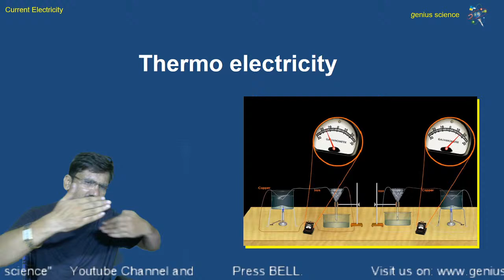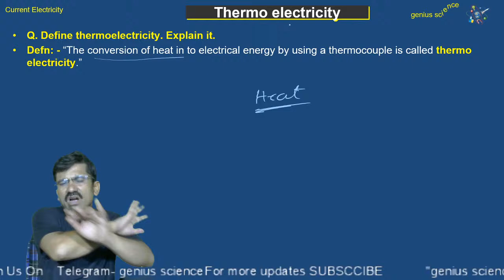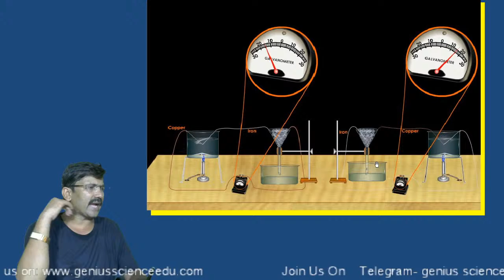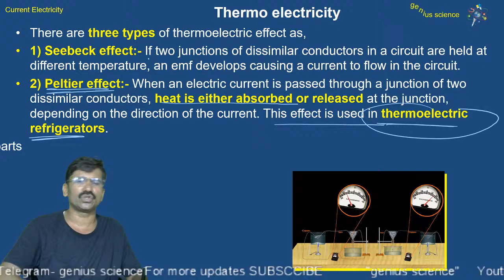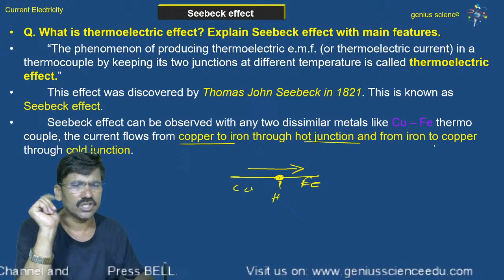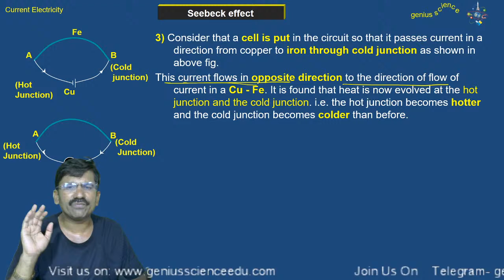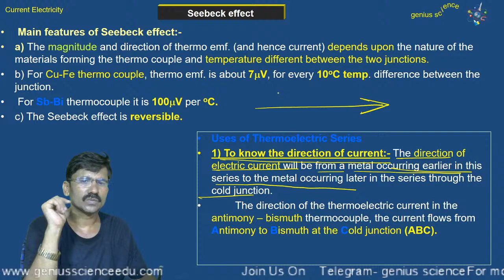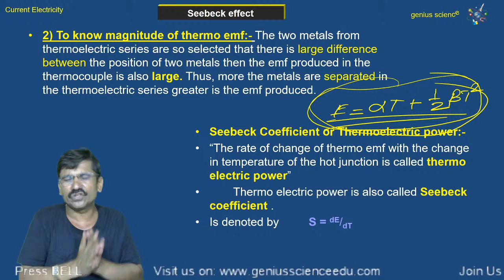12 Physics | Current Electricity | Thermoelectricity | Seebeck Effect | Uses of Thermoelectricity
Hello Friends,
This video is very important for class 10th 11th 12th NEET, JEE, CET, MPSC, UPSC and all exam.
This video from class 12 Physics  Chapter:-  Current Electricity Sub Topic:- Thermoelectricity, Seebeck Effect, Uses of Thermoelectricity.

12th New Syllabus All chapter Wise Video Playlist Links

12th Mathematics

12th Physics

12th Chemistry

11h Mathematics

11th Physics

11th Chemistry

10th Science -1 (विज्ञान -१)

10th Science -2 (विज्ञान 2)

Our faithfully
*(genius science)*